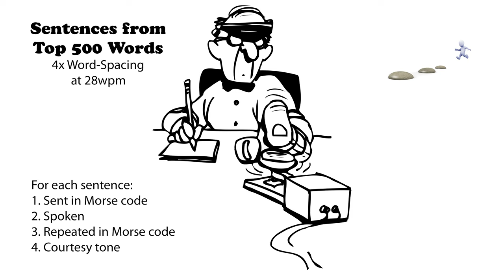Sentences from Top 500 Words - 4x Word-Spacing - 28wpm